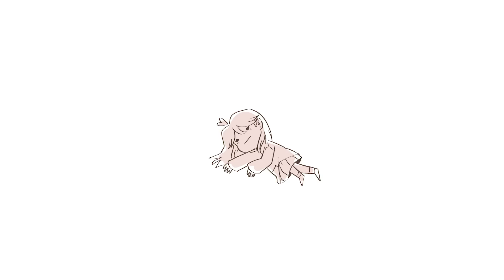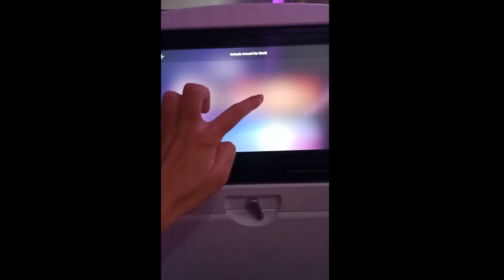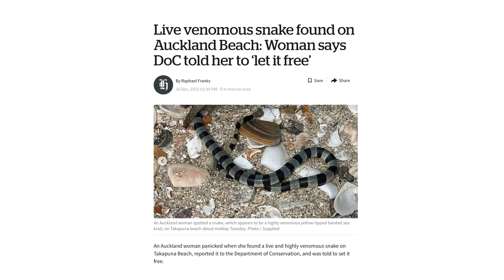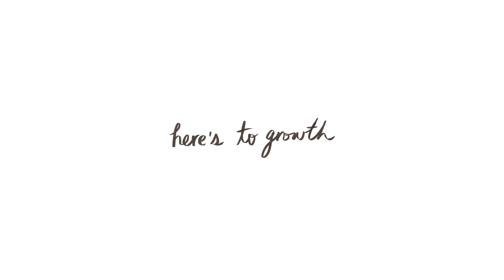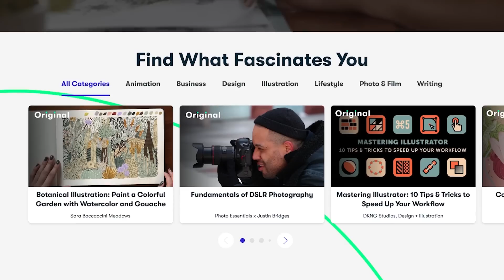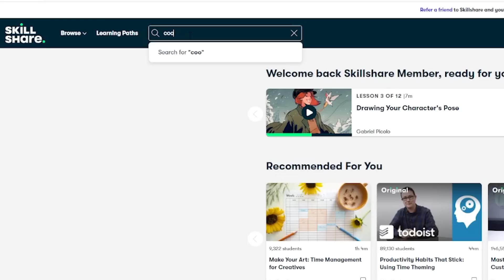where i've been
it's been a while and i have so many things to update you all. i hope you all enjoyed this video :)

Want to send me fanart? Mention me on these accounts!